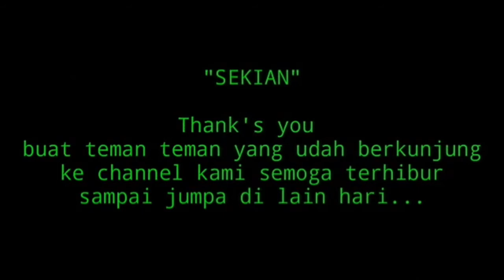Berburu hama tupai di spot istimewa || Tupai nya gemuk gemuk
As wr.wb

Hay kawan jumpa lagi bersama saya di Channel Sniper Hunting Shoot

Setelah 1 bulan lebih saya tidak Up video tentang hunting di karna kan banyak nya kesibukan

Oke buat teman teman semua selamat menyaksikan Tapi sebelum masuk ke VIDEO nya

{~$alam 1 Laras~}